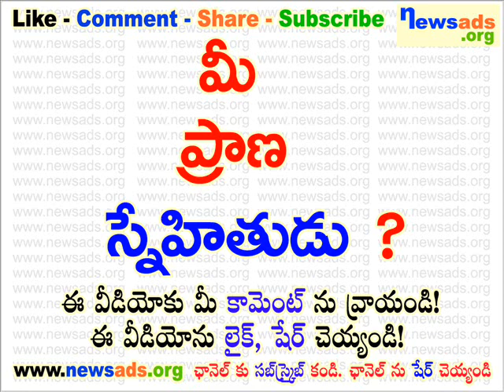మీ ప్రాణ స్నేహితుడు?